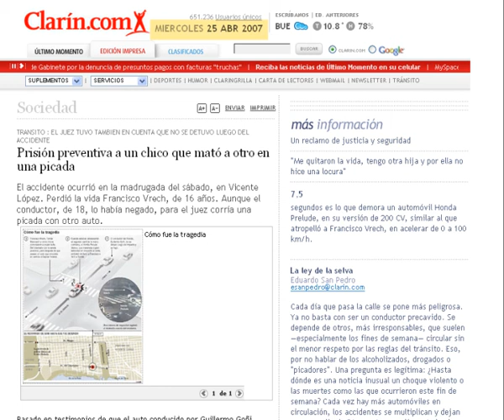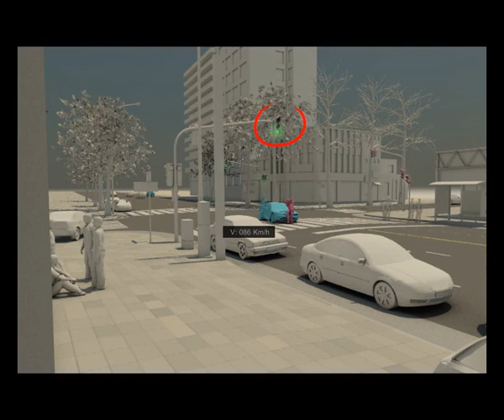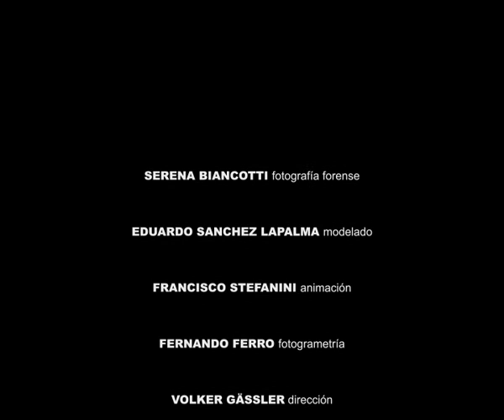Forensic Animation video Analysis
Video análsis de un accidente de tránsito. Reconstrucción de la escena 3D y medicicones.